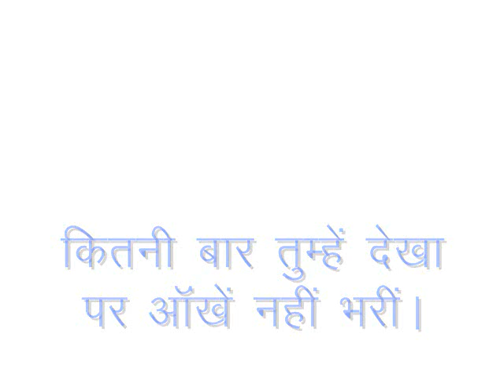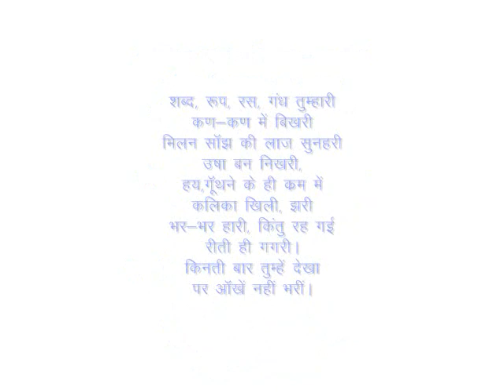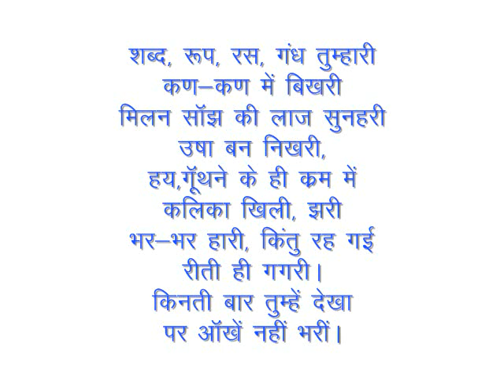Par Aanke Nahi Bari of Shiv Mangal Suman-Audio Summary(Hindi)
Shiv Mangal Suman is one of the greatest hindi literature personality of India, He has penned many poems, here you can hear audio summay of his poem Par Aanke Nahi Bari..